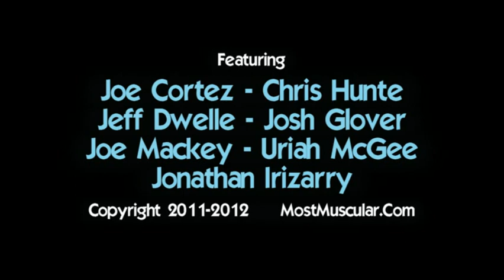DVD Muscle - Spring Training 2011 Vol. 4 - MostMuscular.Com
New bodybuilding muscle DVD -Spring Training Vol. 4 - MostMuscular.Com

DVD details

Joe Cortez trains shoulders at Metroflex Gym Fort Worth - 15 minutes
Jonathan Irizarry trains biceps and triceps at Energy Fitness in Dallas, TX - 21 minutes
Chris Hunte trains biceps and triceps at Metroflex Gym Fort Worth - 21 minutes
Jeff Dwelle and Josh Glover train and pose at Metroflex Gym Plano - 15 minutes
Joe Mackey trains shoulders and poses at Stroud's Fitness Center in Hurst, TX - 11 minutes
Uriah McGee trains back and poses at Metroflex Gym in Plano, Texas - 12 minutes

NTSC - DVD-R

This DVD and 200+ additional titles available at MostMuscular.Com